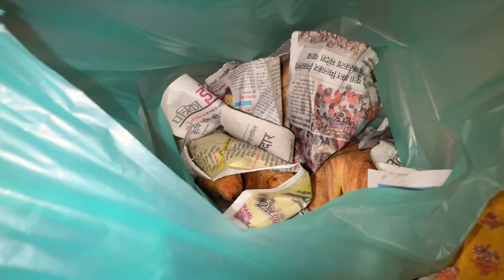☺️Humare ghar aaya new member🥰 Shivaay gye Omkareshwar🛕Happy Ganga Dashehera🥰